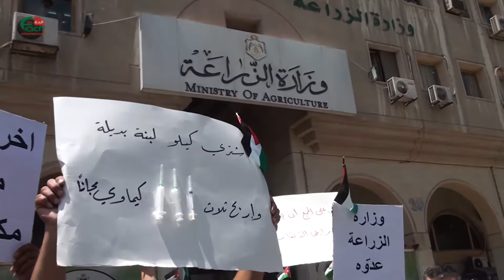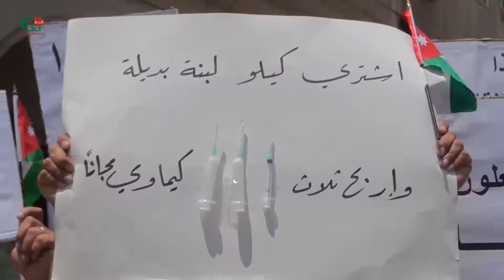3645 مزارعو الابقار في منطقة الظليل يعتصمون احتجاجا على استيراد الحليب الجاف الحقيقة الدولية